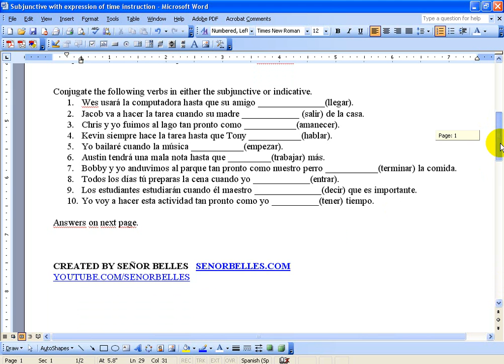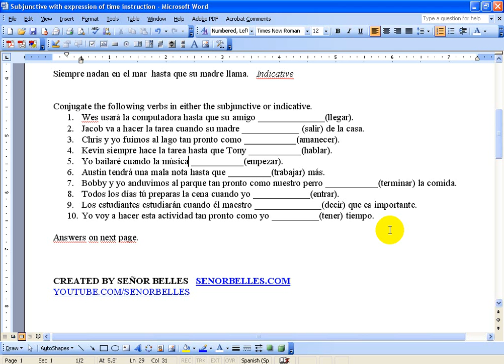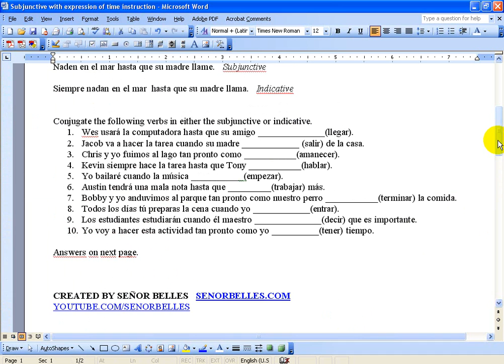Spanish Lesson: Subjunctive vs. Indicative (With Conjunctions of Time)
Please note, on the activity for number 1 I initially say that the answer is indicative and then I say it is the subjunctive. It is the subjunctive.

This video will talk about using the subjunctive or indicative with conjunctions of time. Here's the link to the document I use in the video:

I did make a mistake in the video. I said and wrote "en cuando" when it should be "en cuanto"